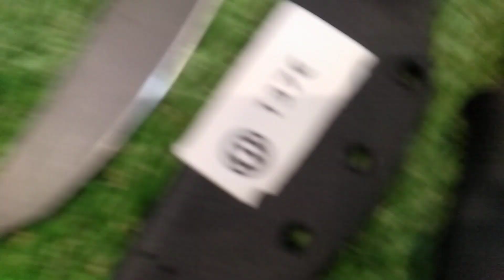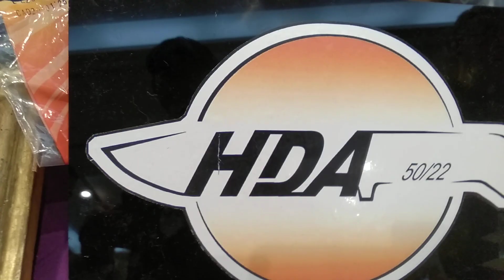la Feria del cuchillo de Madrid